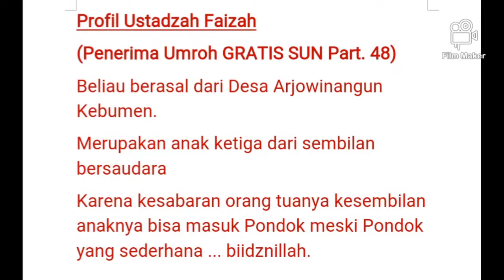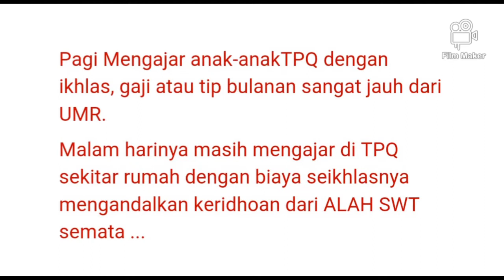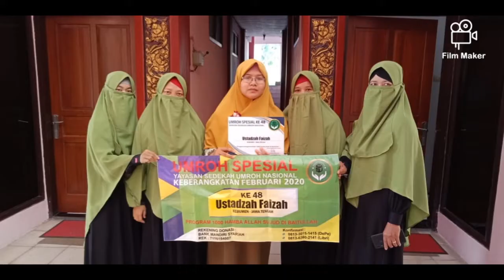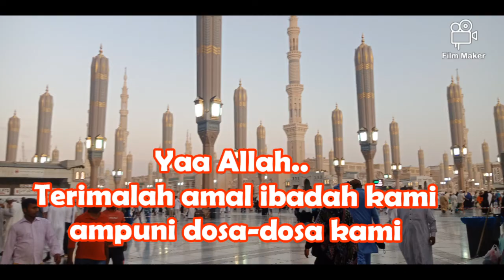Umroh GRATIS menyapa Kebumen...Ustadzah Faizah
Ustadzah Faizah Kebumen.. Seorang pejuang pengajar Al Qur'an yang iklas mengajar dengan bayaran tidak seberapa... mendapat undangan dari Allah berupa UMROH GRATIS...
Sedekah Umroh Nasional Part. 48.
Program meng umrohkan 1000 hamba Allah ke Baitullah..